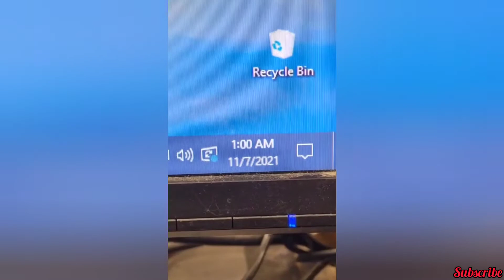Am gonna fuck!ng kill myself.....😭 ||Tiktok Compilation